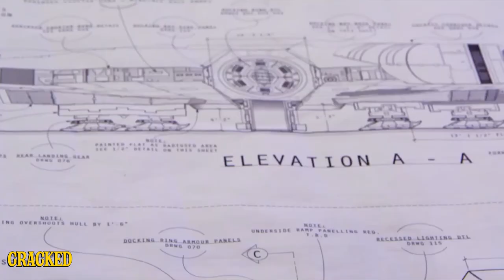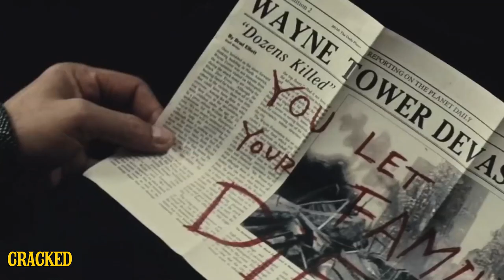Star Wars, Batman v Superman and more at Comic-Con - Cracked Responds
Still feel bad for all those people in line.